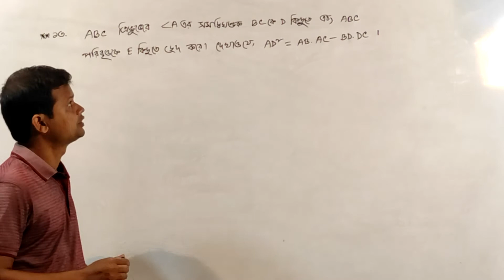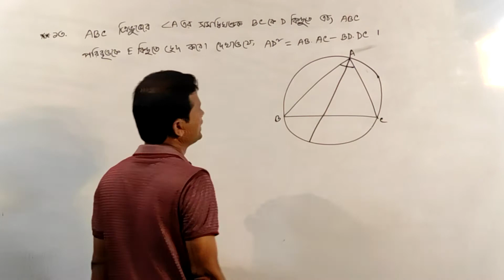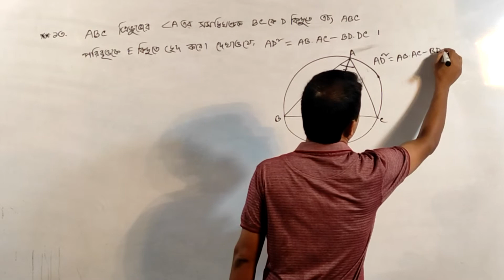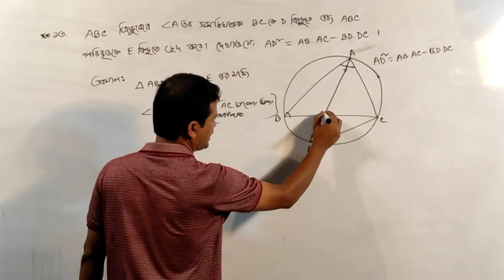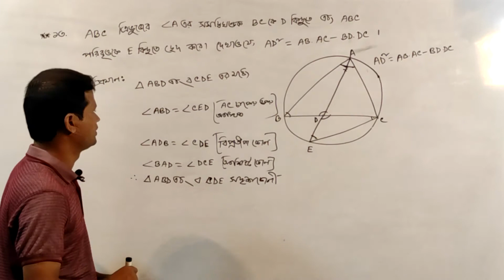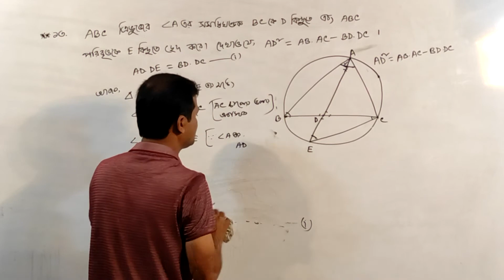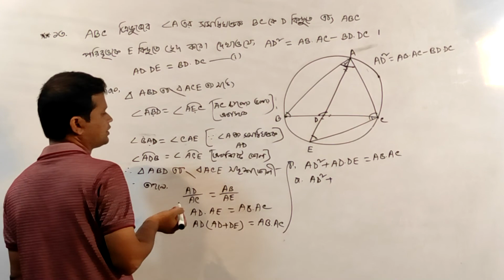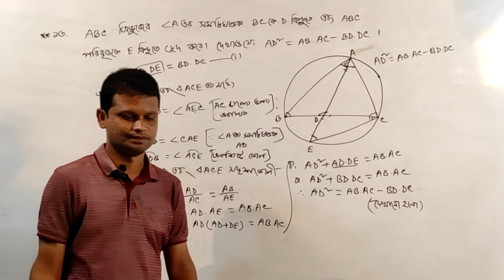SSC Nine Ten Higher Math Chapter - 03 Part- 15, উচ্চতর গণিত, অধ্যায়ঃ তৃতীয়, মামুন স্যার।